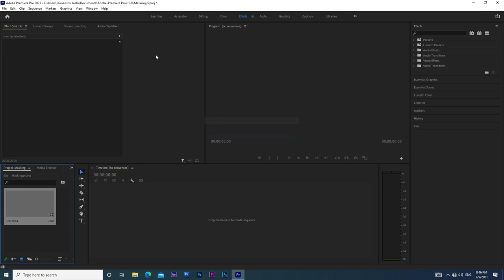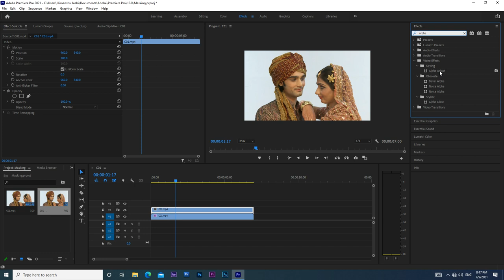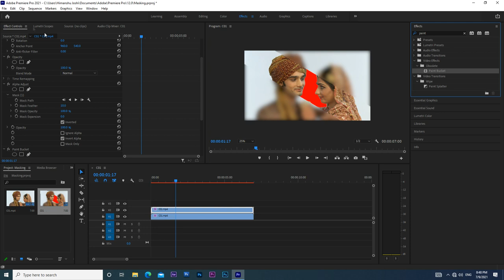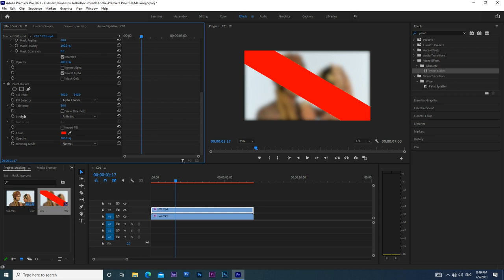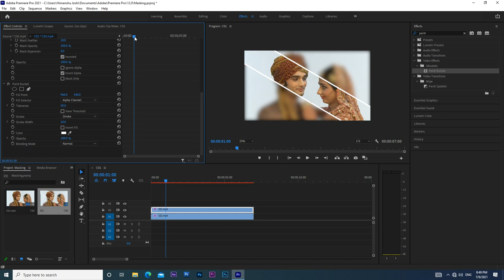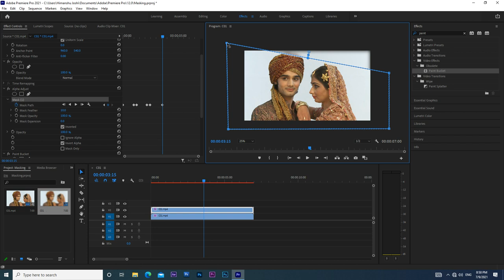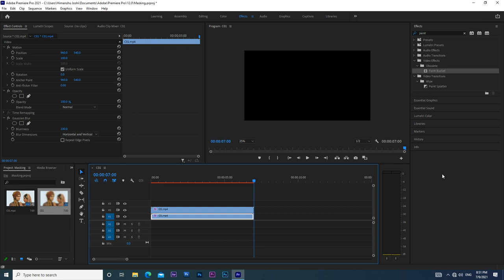Masking in Premiere pro. Mask edge. Mask border. Mask stroke. Hindi mai.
Masking.